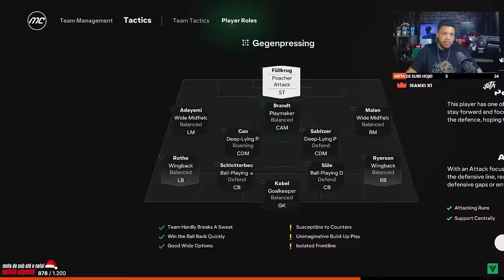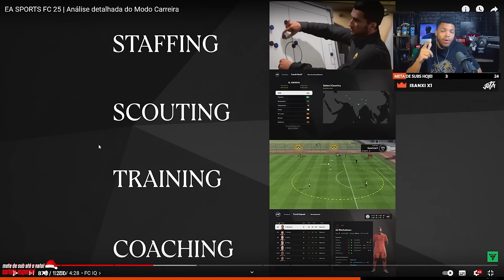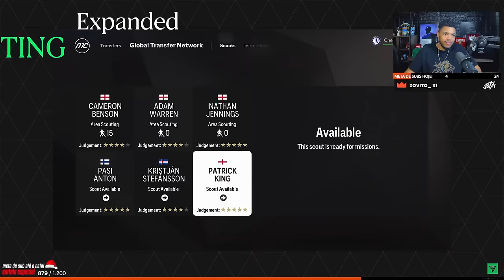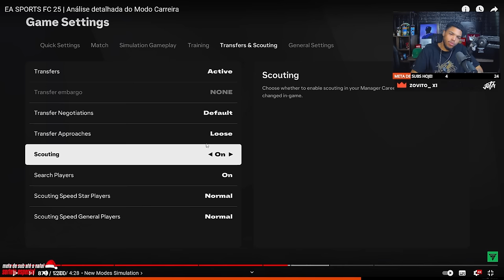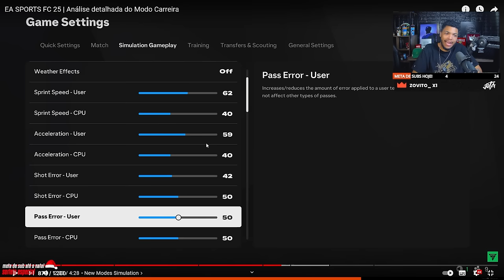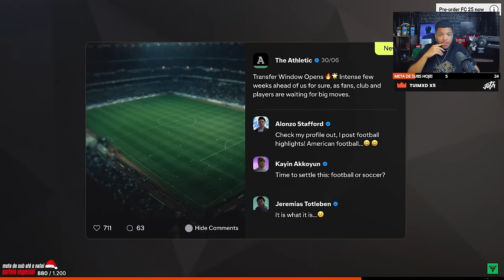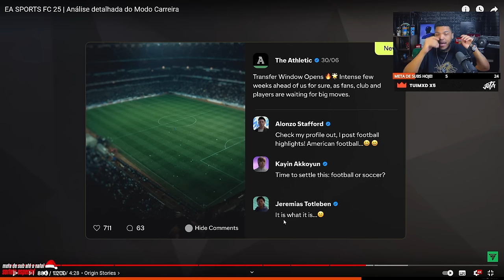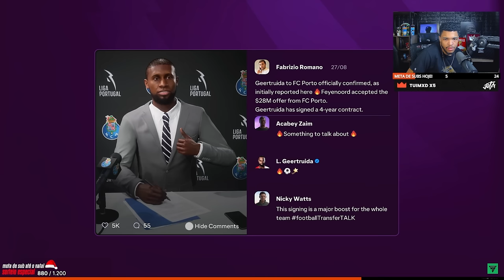A CARREIRA do EA FC 25 realmente ficou...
Nesse vídeo analisei e reagi as principais novidades do modo carreira do novo EA FC 25!